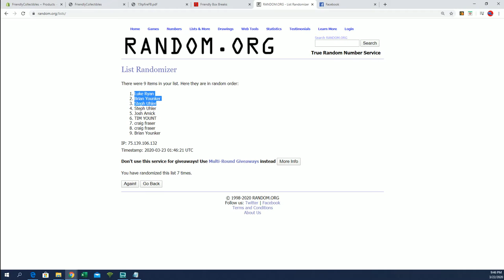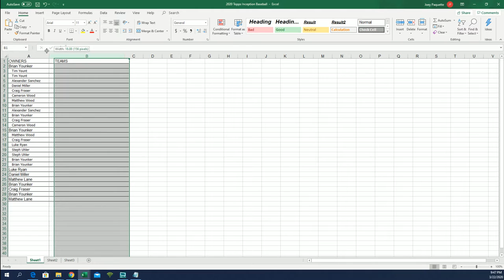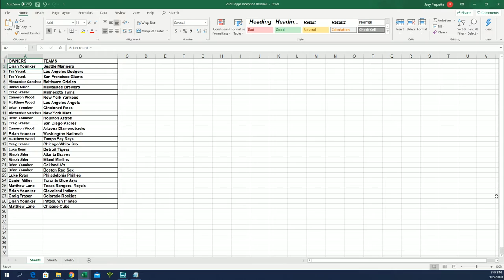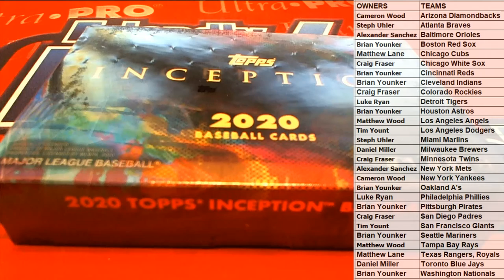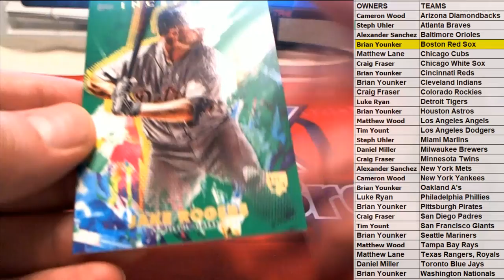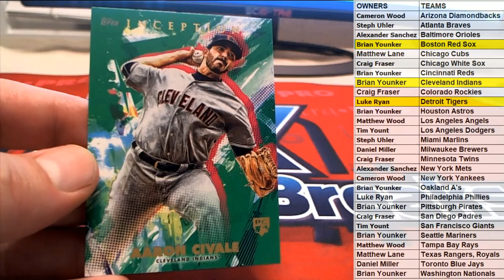2020 Topps Inception Baseball Hobby Box ID 20INCEPTIONBB117